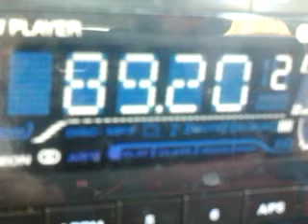E VAL A 89'2 Bay Denia 20150709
Captura de 89'2 Bay Radio, Dénia/La Segària, en Manacor via tropo